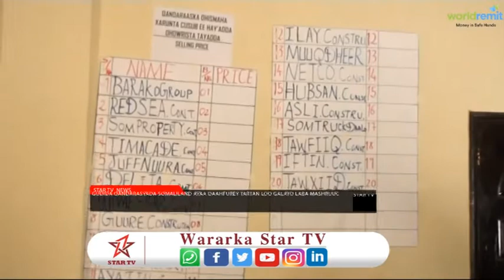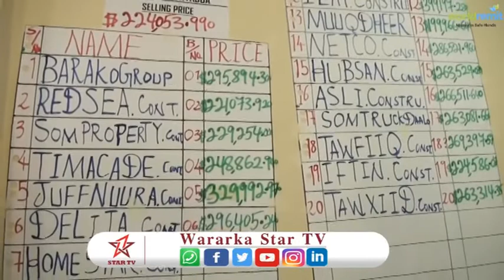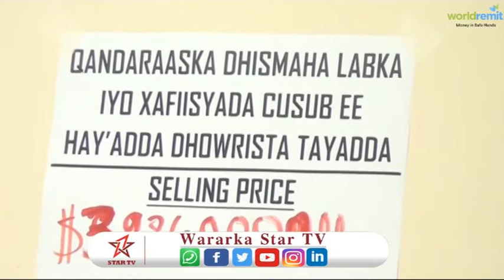GUDIDA QANDARASYADA SOMALILAND AYAA DAAHFUREY TARTAN LOO GALAYO LABA MASHRUUC